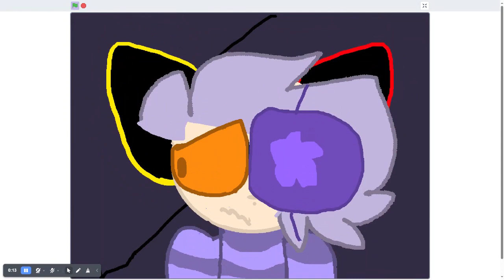+ Sick Boy Meme + @Tycer vr squad + Friend +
Lill friend with some emoticlone issues

theyre our lil baby we must protec them :3